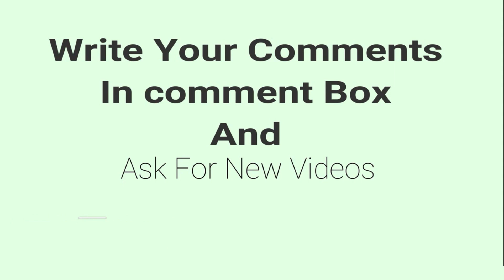* Patience * A Motivational Talk - By DSV Bharadwaj - At sri chaitanya girls college - LAASA Founder